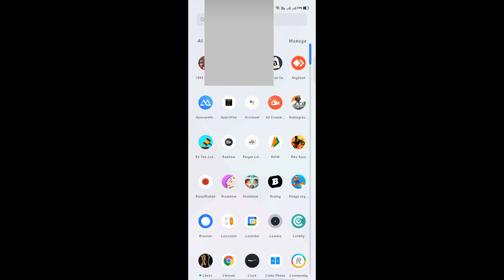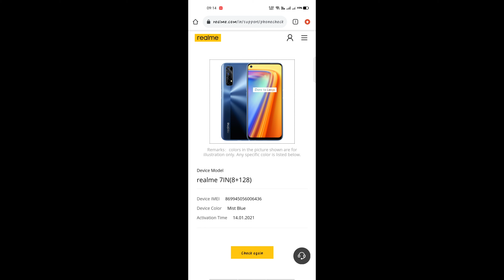How to check Realme phone activation time and original or not ?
इस वीडियो में मैंने आपको बताया कि आप कैसे चेक कर पाओगे आपने रियल मी फोन को कि वह असली है या नकली और वह कब एक्टिवेट हुआ था/